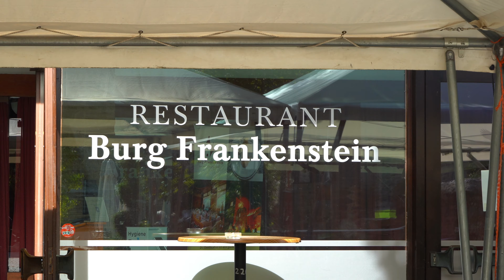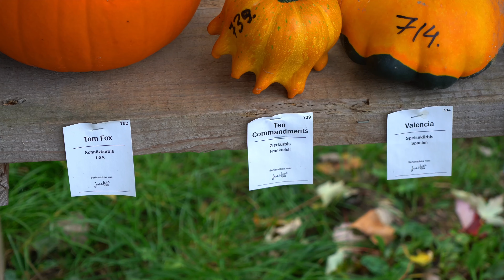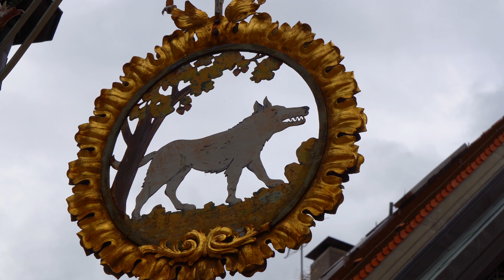Black Forest Germany Road Trip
We've rented a car to visit the Black Forest in Germany with stops along the way at Frankenstein's Castle and the largest pumpkin festival in the world. We wanted to kick of the spooky season in Germany and chose a few places that channeled that Halloween vibe. The Black Forest is the setting for many of the Brother Grimms' stories and, of course, everyone knows the story of Frankenstein by Mary Shelley.

Going on a trip and need cell phone service? We recommend Airolo e-SIm!

As an associate I earn from qualifying purchases. It doesn’t cost you anything but helps keep us on the road 😊

00:00 Introduction
00:12 Frankenstein's Castle
02:28 Pumpkin Festival Ludwigsburg
05:23 Freiburg, Black Forest
10:29 Driving through the Black Forest
11:40 Cuckoo Clocks
12:05 Black Forest Cake